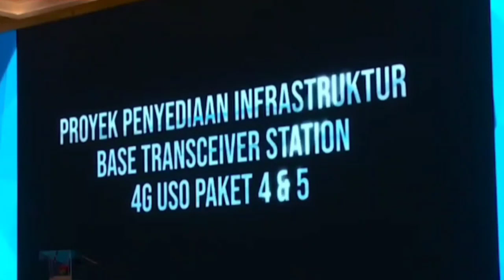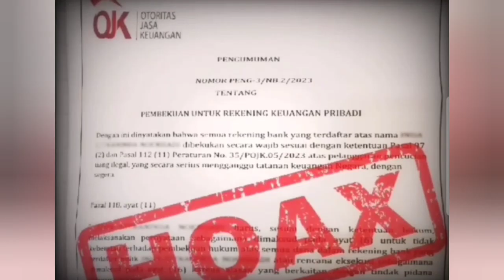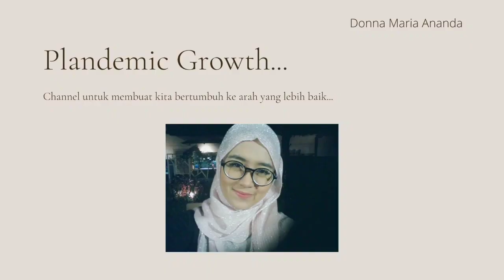5 berita nasional top terkini pada pekan ke-3 bulan Mei 2023. Kepoin yuk!